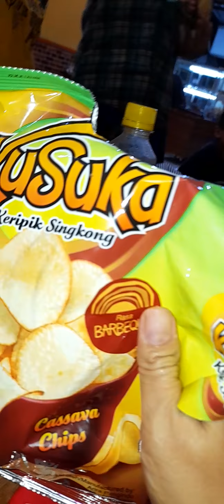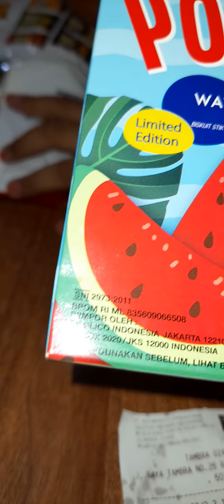Potabee Potato Chips Ayam Bakar keripik kentang TERBARU rasa nikmat belum pernah dimiliki yg lain